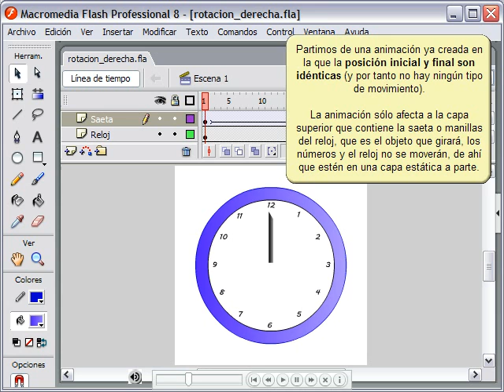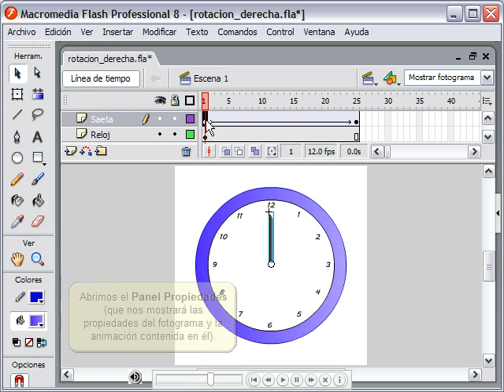(curso macromedia flash 8) 32-Rotación a la Derecha